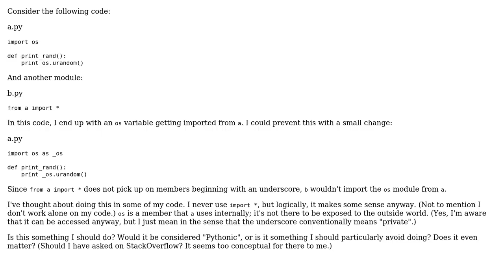Using naming conventions to make `import \*` safer in Python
With thanks & praise to God, and with thanks to the many people who have made this project possible! You are responsible for your own actions.